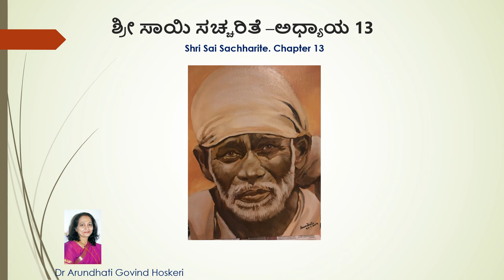Shri Sai Sachharite Chapter 13 ( ಶ್ರೀ ಸಾಯಿ ಸಚ್ಚರಿತೆ -ಅಧ್ಯಾಯ 13 )Dr. Arundhati Hoskeri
ಮೂಲ ಲೇಖಕರು : ಶ್ರೀ ಹೇಮಾಡಪಂತ
ಅನುವಾದಕರು: ಅನಂತರಾಮು, ಬೆಂಗಳೂರು
ಪಠಿಸಿದವರು : ಡಾ. ಅರುಂಧತಿ ಗೋವಿಂದ ಹೊಸಕೇರಿ
Thursday : Chapter 1 to 7
Friday : Chapter 8 to 15
Saturday : Chapter 16 to 22
Sunday : Chapter 23 to 31
Monday : Chapter 32 to 37
Tuesday : Chapter 38 to 41
Wednesday : Chapter 42 to